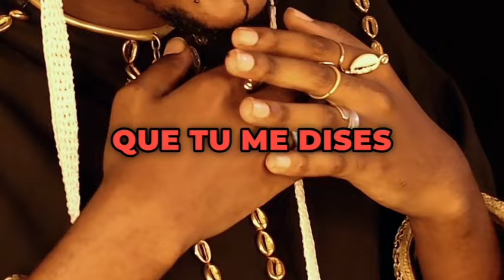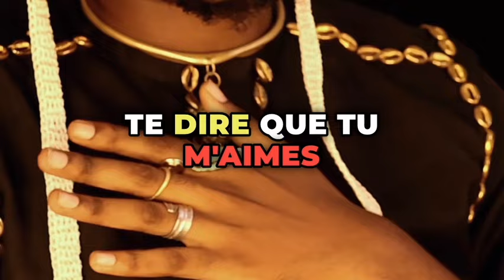Dis Moi : le live acoustique de Nda Chi, l’artiste qui relie les mondes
Découvrez le live acoustique de Dis Moi, la chanson d’amour de Nda Chi, l’artiste qui relie les mondes. Dans cette version Pop/World music, Nda Chi vous invite à partager un moment de douceur et de tendresse avec votre âme sœur. Dis Moi est une ode à la beauté, à la grâce et à l’envoûtement de l’être aimé. Nda Chi vous exprime ses sentiments avec sa voix suave et ses paroles poétiques. Il vous dit : “Dis moi qui t’envoya depuis le ciel oh mon bébé ouais, car oui ta grâce elle est surnaturelle, oh mon bébé ouais, ta beauté de cœur n’a d’égale que celle de tes yeux, un regard vers toi et je suis enchanté lorsque tu ouvres ta bouche je voudrais que tu me dises. Dis moi ce que tu feras de moi au mon bébé ouais car moi j’ai envie de me laisser à toi oh mon bébé ouais, il faut que tu saches oh mon bébé mon cœur et mon corps ne veulent que t’aimer c’est comme ci tu les avais ensorcelés, Dis moi (dis moi) dis moi que tu m’aimes”.

Cette chanson est un cadeau pour la fête de l’amour, que Nda Chi célèbre à sa façon, en s’inspirant de la spiritualité africaine. Il ne fête pas les saints, mais il fête l’amour universel qui unit tous les êtres. Il vous invite à faire de même, en accueillant cette version avec amour. Regardez la vidéo, écoutez la chanson, et laissez-vous transporter par la magie de Dis Moi.

REX Beat à la Prod
Trickz Peka à la guitare
Louis Mendel à la guitare
Ismael SAMAAH à la Bass
Andy Mvogo aux strings
Nda Chi aux chœurs
Vision Stobon 7 à la vidéo
Et Valère Yimga (Oxygène Léo ) qui a permis 🙏🙏

Il vous réserve encore plein de surprises et d’émotions. Et si vous avez aimé cette vidéo, n’hésitez pas à laisser un commentaire, à la partager et à la liker. Merci pour votre soutien et votre fidélité.